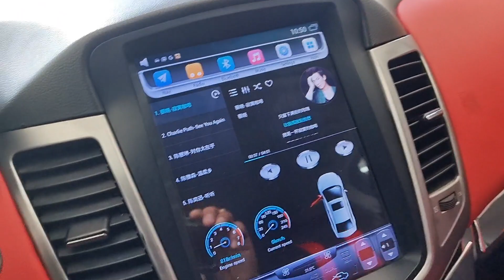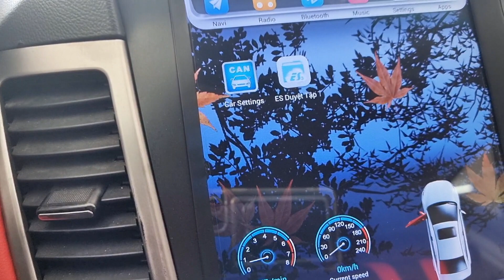(đã cọc)cuzce 2010 bản fun cực đẹp fun đồ chơi đẹp giá quá rẻ 210 triệu fix mạnh 0961408726